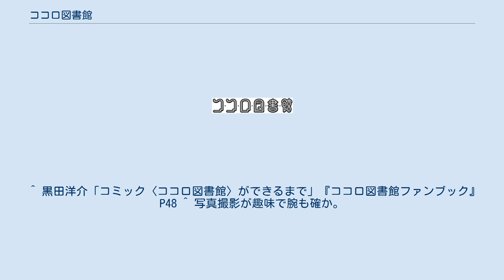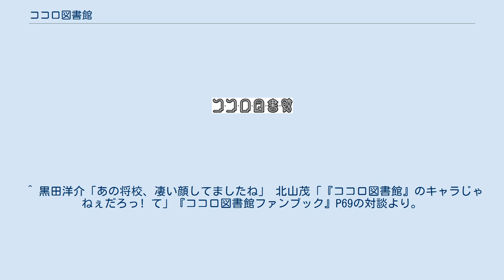ココロ図書館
『ココロ図書館』（ココロとしょかん）は、髙木信孝による日本の漫画作品。
メディアワークス刊行『月刊コミック電撃大王』にて、2000年4月号から2002年7月号まで連載された。
単行本は全3巻+ファンブック1巻。
2001年にはテレビアニメ化もされた。
 原作・アニメを通じて後述する理由から脚本家の黒田洋介が脚本として作品に参加している。
2013年には、ワニブックスより全2巻の新装版として再単行本化されている。
 人里離れた山奥にある小さな図書館。
そこには、穏やかで優しい「いいな」、しっかり者の「あると」、そして図書館と同じ名前の「こころ」が司書として働いている。
この司書三姉妹と、それを取り巻く人々とが織成す心温まるほのぼの物語。
 Boo名義で発行していた髙木の同人誌を高く評価していた脚本家の黒田洋介が、髙木が会社を退職して漫画家を目指して修業をすると本人から聞き、「実力があるのに今から漫画家修業をするのでは遅すぎる」として、知り合いである『月刊コミック電撃大王』の編集長に髙木の売り込みを行った。
編集長もBooの絵柄は評価しており、すぐに連載に前向きな返事が得られた。
このとき黒田はシナリオを書くことを指示され、これを引き受けたことで連載が具体化した。
黒田によれば、髙木から退職の報告を受けてから連載が決まったことを髙木に連絡するまで1時間半の出来事であったと言う。
こうした経緯から、黒田が原作・アニメを通じてこの作品の脚本を担当することとなった。
 担当声優は、アニメ版の物 「ジョルディの日記」の登場人物 2001年10月からテレビ東京で放送、全13話。
途中シリアスな展開がなされることもあるが、基本はまったり癒し系アニメであり、怪盗は登場したが「悪人」が一人も登場しない物語。
全話の脚本を書いた黒田洋介によると、「全く毒の無い」物語にするためかなり苦労したというコメントがある。
 ^ 黒田洋介「コミック〈ココロ図書館〉ができるまで」『ココロ図書館ファンブック』P48 ^ 写真撮影が趣味で腕も確か。
プロ顔負けの機材を持っている。
 ^ “ＯＲＩＧＩＮＡＬ’ｓ　ＧＡＲＤＥＮ”. 2016年5月6日閲覧。
 ^ 『ココロ図書館ファンブック』P78の対談より。
 ^ 黒田洋介「あの将校、凄い顔してましたね」 北山茂「『ココロ図書館』のキャラじゃねぇだろっ! て」『ココロ図書館ファンブック』P69の対談より。
 ^ 第13話はAT-Xでのみ放送